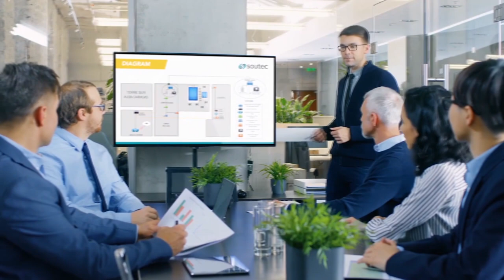Cold Calling WILL DIE Within 5 Years - Jason McElhone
Will cold calling DIE within 5 years?

Jason McElhone has made over 1 Million Cold Calls Since 1992.

He is the Founder of RemoteSales & RemoteOnline and has generated over $250 Million dollars worth of business.

We discuss the many highs and low's of Jason's life in and outside of business. Including when he went bankrupt in 2007 and worked as a forklift driver...up to building a successful business focused on helping people that enjoy working remotely.

Jason explains how he believes that cold calling as we know it will DIE in 5 years and what he thinks will replace it and be the most effective ways to target your ideal customers and generate a consistent flow of customers to grow your business.

Helping businesses grow with results driven SEO & digital marketing.
Conversion focused web design and custom web & mobile applications.